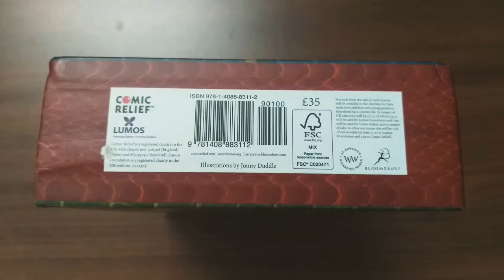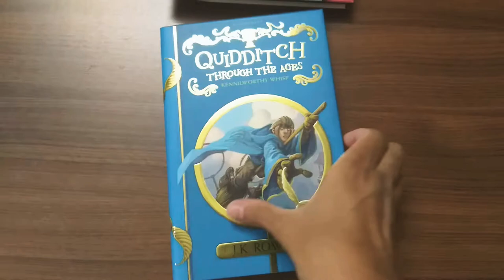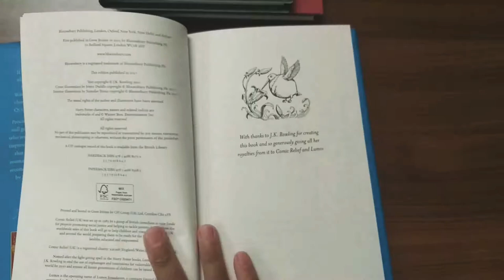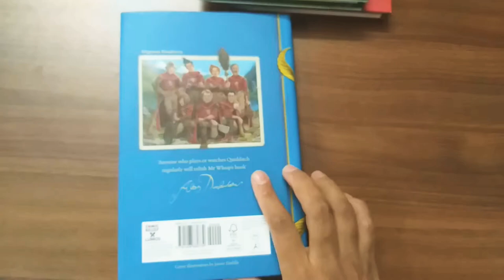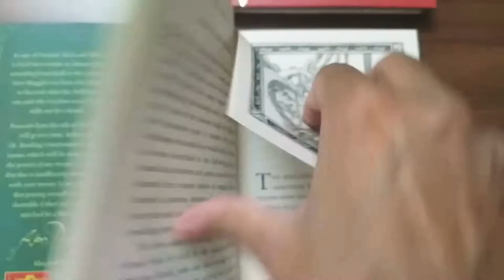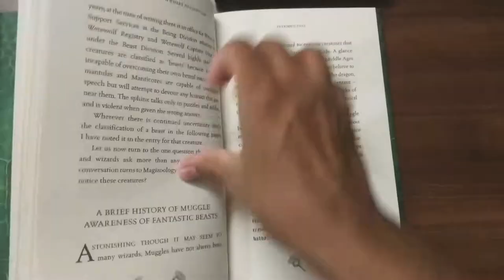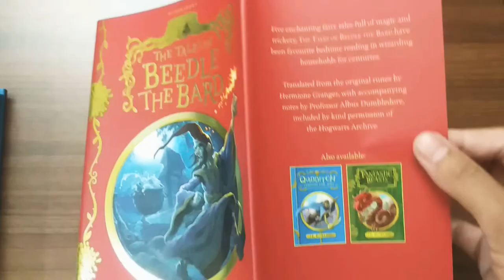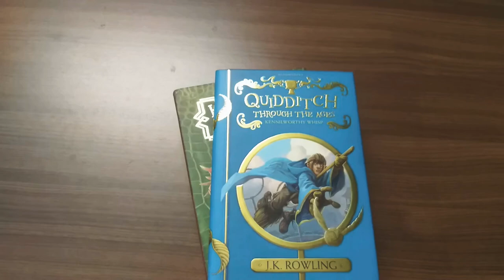HARRY POTTER books/ Children's fiction books/ HOGWART'S LIBRARY hardcover box set/ J K Rowling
The Hogwarts Library
- Hardcover Box Set
by J.K. Rowling (Author)
A gorgeous new edition of the Hogwarts Library containing three much loved classics - Fantastic Beasts and Where to Find Them, Quidditch Through the Ages and The Tales of Beedle the Bard - from the wizarding world. These handsome hardback editions feature stunning jacket art by Jonny Duddle and beautiful interior illustrations by Tomislav Tomic - they are irresistible reading for all Harry Potter fans, wizards and Muggles. A treasure trove of magical facts and fairy tales, the Hogwarts Library is an essential companion to the Harry Potter series. This set includes the updated edition of Fantastic Beasts and Where to Find Them which features a new foreword from J.K. Rowling (writing as Newt Scamander) and six new beasts!

OTHER HARRY POTTER BOOKS